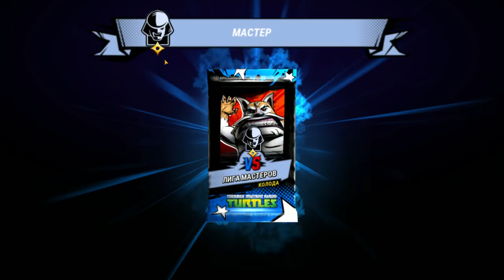Черепашки-Ниндзя: Легенды #227 ЭТО БУДЕТ ЛАЙТОВАЯ НЕДЕЛЯ 😆